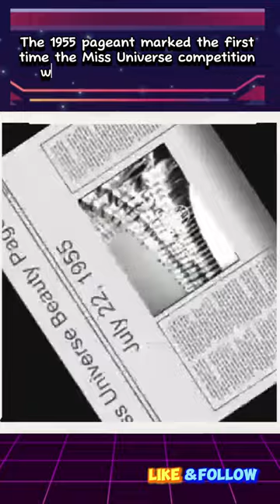Miss universe 1955